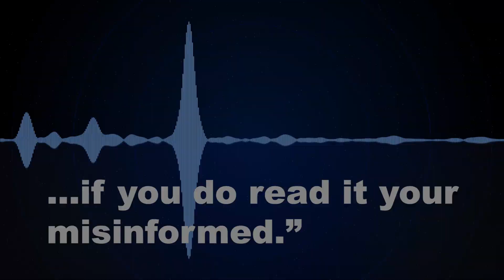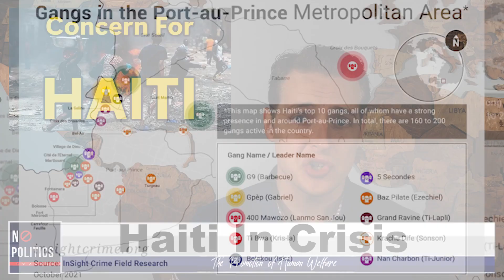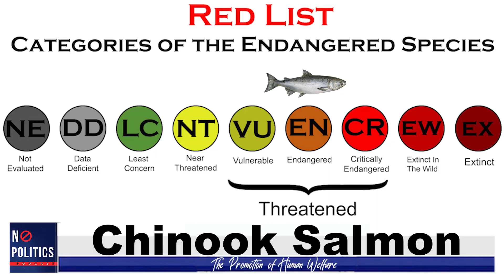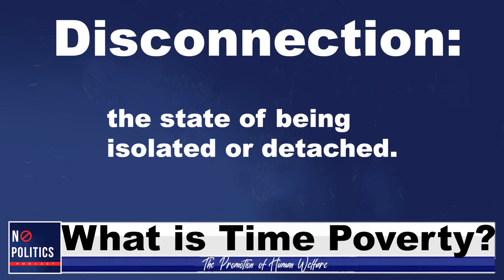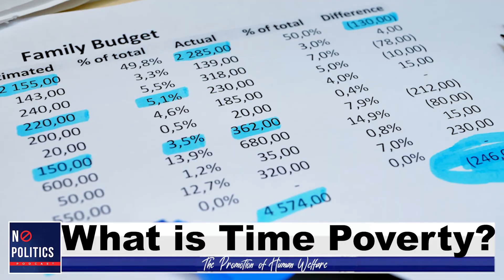Why Is Haiti Collapsing? A Crisis Explained - Your Worldly News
00:00 - 04:40 Haiti's Current Instability
04:48 - 07:20 WildLife News
07:26 - 10:27 News With George
10:30 - 11:54 Silent Stories in 60 Seconds
11:56 - 13:11 Crown of the Week
13:12 - 16:02 Unspoken Truths
16:18 - 16:45 Weekend Chicago Update
16:46 - 17:39 New Podcast Update!